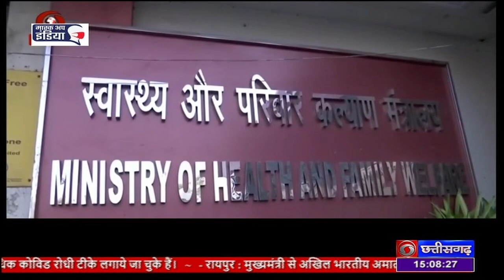कोविड 19 : देश में अब तक 185 करोड 55 लाख से अधिक कोविड रोधी टीके लगाए गए - DD NEWS CHHATTISGARH